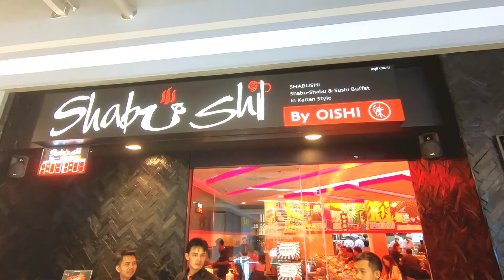ชาบูชิ สาขาสัตหีบ